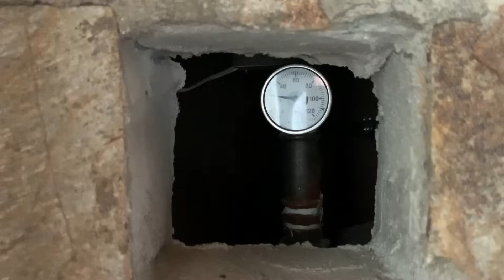Köy Evi Yapımı 2 (Malzemeler, Tecrübeler, Maliyetler)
Bu videomda köy evinin iç planını, maliyetleri ve tecrübelerimi anlatıyorum.
İyi seyirler...
Ayrıca Instagram hesabımdan da beni takip edebilirsiniz.